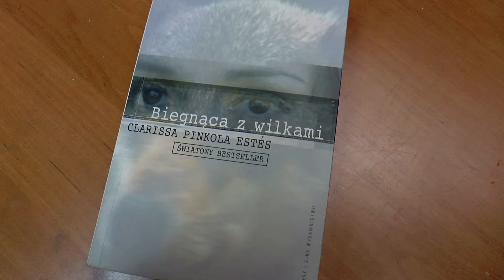Wewnętrzny KRYTYK - gorszy niż myślisz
Czy słyszysz czasem ten wewnętrzny głos, mówiący ci, że nie masz talentu do malowania, nie wiesz jak narysować coś ciekawego? To wewnętrzny krytyk, który rozrósł się w tobie ponad miarę.
Czym tak naprawdę jest? Po co go mamy? I jak sobie z nim poradzić?
Opowiadam o swoich doświadczeniach z moim własnym wewnętrznym krytykiem i o tym, jak sprawiam, że mi pomaga, a nie przeszkadza.
Materiały, których użyłam:
Szkicowniki: Palazzo, Canson Montval, Akvarel Blok Flying Tiger, Art Journal Action
Markery: Posca, Ecoline, DecoTime, Paint Marker, Liquitex, Montana
Kredki: Derwent: Watercolour, Inktense, Drawing, Coloursoft; Caran D'ache Neocolor II,
Akwarele: Winsor&Newton, White Nights
Inne: Artgraf, Tusz chiński do kaligrafii

Znajdź mnie w Internecie.